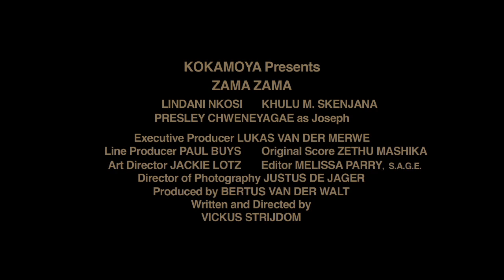Zama Zama Movie_2012 Theatrical Release.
Deep under the surface of the Witwatersrand -- South Africa's gold mining region - exists a brutal, alien world... the subterranean dimension of the Zama Zama, illegal miners that make a living by mining the ore in both operational and abandoned mine shafts. Theirs is a world of secrecy, criminal cartels and extreme violence in utter darkness.

Zama Zama is the personal narrative of two brothers -- Malcolm Phiri (former Zama Zama), now a successful businessman in the mining industry, and his long lost brother Joseph Phiri, one of those who work in the disused underground tunnels -- playing off against the tension of the mines' punitive actions against illegal miners.

The film explores themes of guilt, forgiveness and reconciliation taking place in this subterranean milieu. When Malcolm finds out about that his alienated brother is one of the intended victims of a planned raid Malcolm has instituted on the Zama Zama's operating in Ubuntu mines he decides to risk his high standing in society by acting to save Joseph and finally heal the hole in this life.

Zama Zama is an action packed thriller where the plot revolves around moral choices: social standing and success versus loyalty to and love of family, extending to solidarity with those at the bottom of society that struggle to make a living in one of the most dangerous environments on earth.

Zama Zama stars Lindani Nkosi as Malcolm Phiri, Presley Chweneyagae as Joseph Phiri and Khulu Skenjana as the cartel boss Manto.

Featuring Israel Makoe, Fumani Shilubana, Justin Strydom, Lebogang Inno, Masoja Msiza and Fundo Mdlalose as supporting leads.

Original film score by Zethu Mashika. The Zama Zama theme song (of the same name) features Riot (previously Bongo Riot) and Mylowe composed and produced by Zethu Mashika. Mixed and Mastered by Paul Riekert of One F Music Studios JHB.

Zama Zama will be released in South Africa by Nu Metro distribution on the 24th August 2012.

Released by Kokamoya Productions JHB -- Executive Producer: Lukas van der Merwe; Producer: Bertus van der Walt; Director / Screenwriter: Vickus Strijdom.

PG13 V

"Underground, where there is no light, the truth is hard to hide".